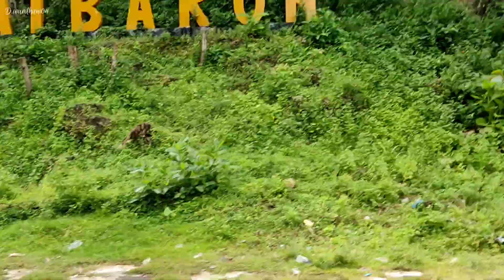Pantai Baron - Pantai Unik yang punya dua jenis air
Pantai Baron
📍 Desa kemadang, kecamatan Tanjungsari, Kabupaten Gunung Kidul, Yogyakarta

Pantai Baron merupakan salah satu tempat wisata pantai yang unik karena memiliki dua jenis air yaitu air asin dan air tawar

• Tiket Masuk Rp10.000,-
• Parkir 🛵 Rp 3.000,-
              🚗 Rp 5.000,-